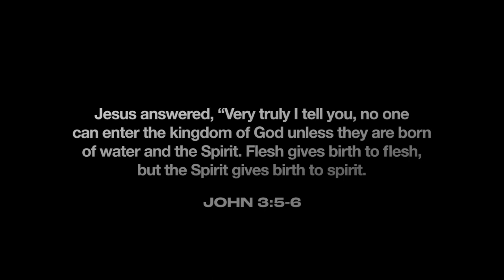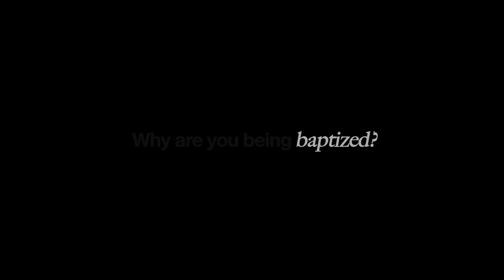Baptism Testimonies | New Life Sunday 2023 | Parkwood Gospel Church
Parkwood celebrated with 32 individuals who decided to commit their lives to following Jesus and get water baptized. Take a look at a sneak peak into some of their testimonies.

Thank you for your continued generosity in growing the kingdom of God.